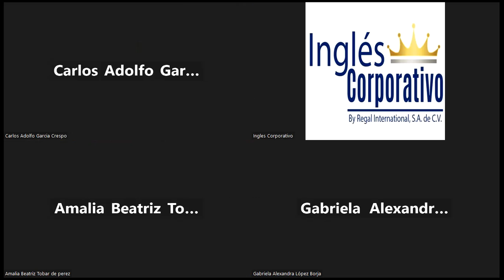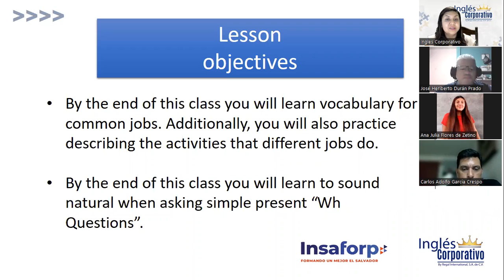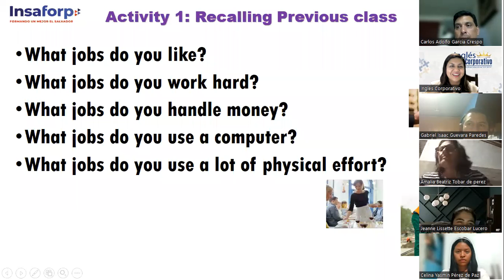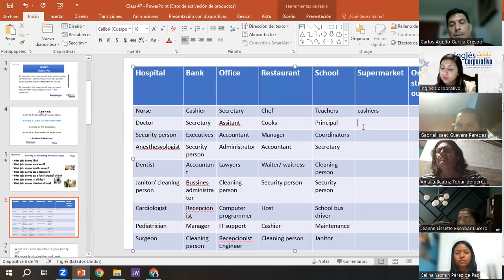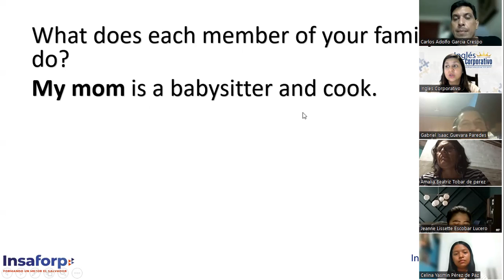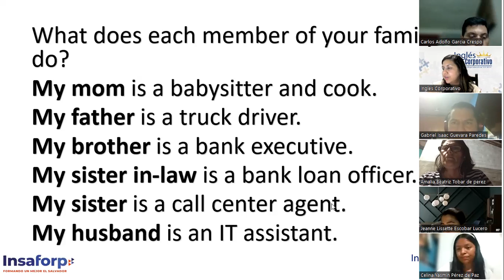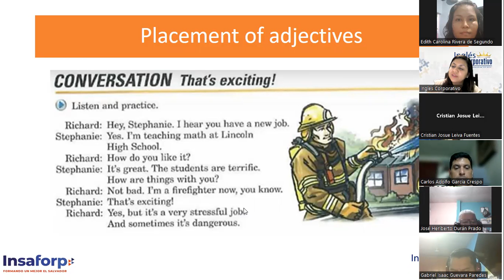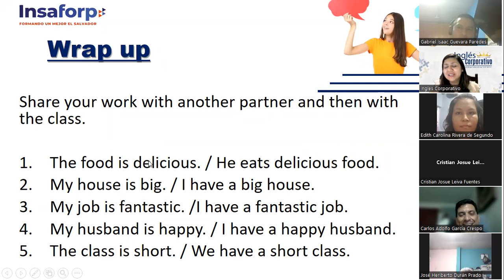SESION #7-02-06-23-FI-REGAL-15-CHICAS-JOBS AND OCCUPATIONS